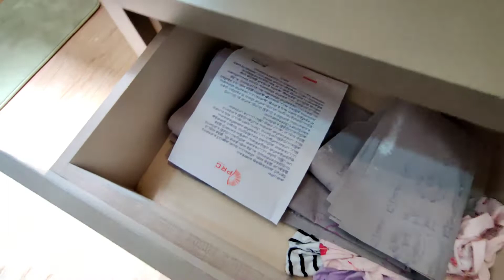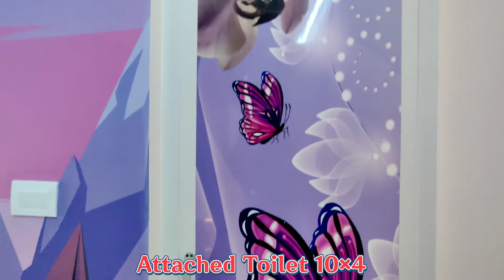Fully Furnished | 2bhk house | For Sale | North Facing 📞 / Gorgeous Interior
👉 Location
Thudiyalur , Pannimadai , Coimbatore

CONSTRACTION DIMENSIONS✅

Land Area 25 B x 50 L (1250 Sq Ft) 2.86 Cent
Individual Compound Wall
🚘 Parking 16x12
Living Room 16x16
Kitchen 11x10
Master Bedroom 16x10
Attached Bathroom 🛁 10x4
Gust Bedroom 11x10
Attached Bathroom 🛁 10x4
Anti Termite Control With 10 Years Warranty

STEEL WORK SPECIFICATION✅

👉🏾Full post High Quality Belt Beam & Plinth Beam Post Designing
👉🏾Sill Level Lintel Steel work & full length concrete All Room
👉🏾Roof Full Beam Area Framed Structure Design 6 inch Slab Concrete steel work Highly Consulting Beam

MATERIAL SPECIFICATION✅

👉🏾Brick work & plastering Ratio 19x1
👉🏾Constraction strength using M sand Booster Oil (Ultra Tech) all
civil work

👉🏾Cement : chettinad or Ramco
👉🏾Steel : Indrola or Kalliyath
👉🏾bricks :  Flayash High Quality Certified Brand
👉🏾Pvc Upvc:  Suprime or Kavery
👉🏾Sandriwire : fittings Parryware or Jaguar
👉🏾Electric : wire Switches Anchor Panasonic 3 face EB Connection👉🏾Painting : inner Royal , Exterior Apex Ultima for Asian Paint

 EXTRA AMENITIES ✅

👉🏾High Security EB Master switch
👉🏾Kitchen Chimney
👉🏾Kitchen Hub
👉🏾10000 Litres water Storage
👉🏾Submersible Motor 1 Nos
👉🏾Water 💧 Softener
👉🏾ARROWATER
👉🏾Gas Cylinder Storage Out side Separately ( ON/Off Switch Control in Kitchen)

FURNISHING ✅
Living Area : fall ceiling TV unit Pooja room👍
Modular kitchen wall box👍Bedroom wardrobe, dressing unit ,TV unit, study Table . CCTV & Home theater connection . Net Cable & Telephone cable line👍Export Quality wall paper.

🔑 Hand over Price 75 Lakh

All material Purchased With GST with Original Material.

♻️!!! Feel Our Engineering & Architech Finishing Quality !!♻️